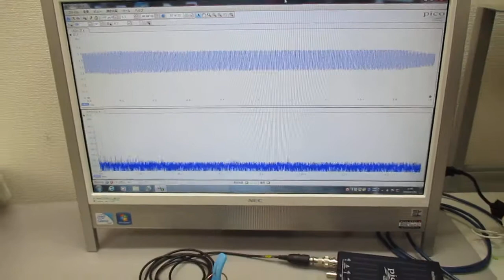オリジナル超音波実験 ultrasonic-labo